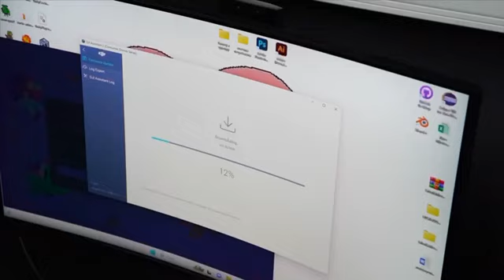В одной из школ Красноярского края следить за порядком будут роботы